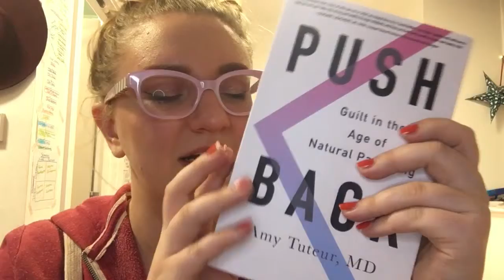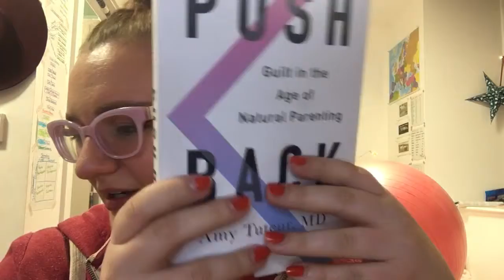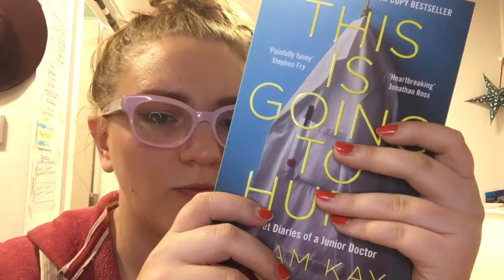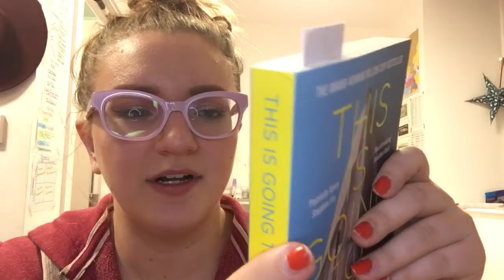Relaxing ASMR - Let Me Read To You - New Book!